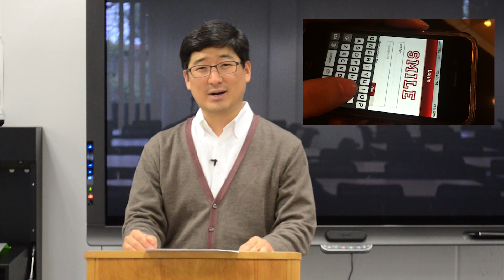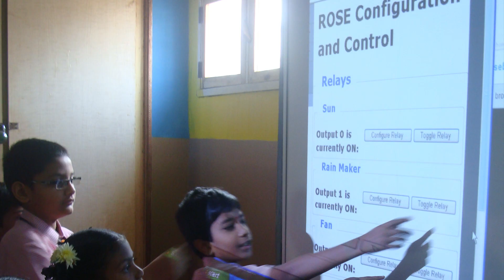Designing a New Learning Environment (DNLE)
This is an overview video for a new open access online course "Designing a New Learning Environment." In this course, students will be working in teams to design a learning environment integrating technology and pedagogy of the 21st century. Please sign up by visiting